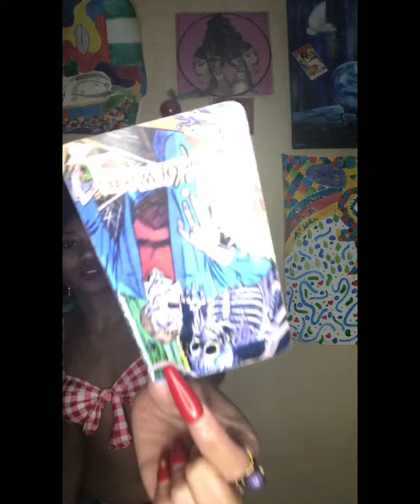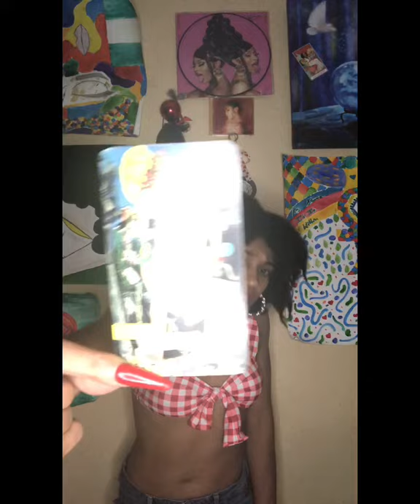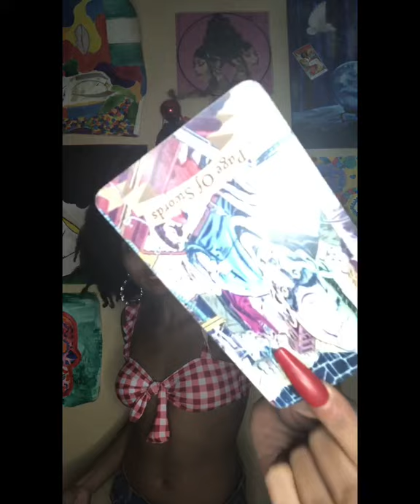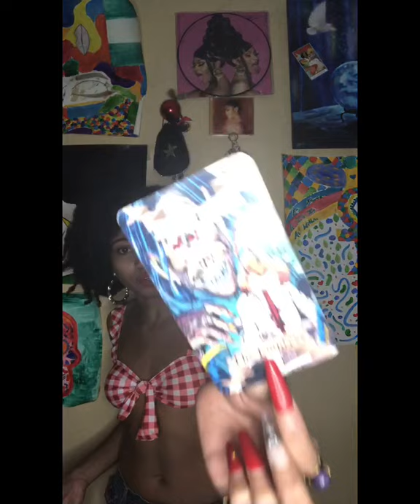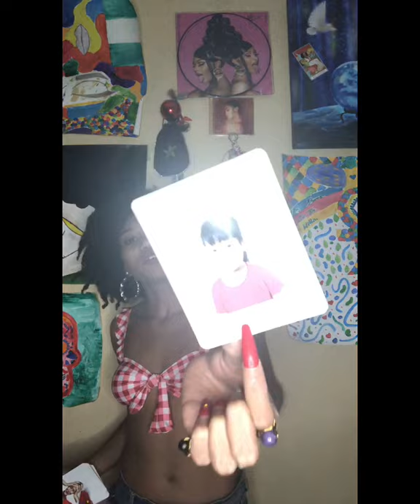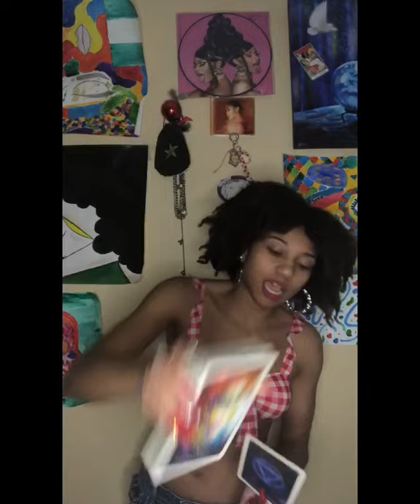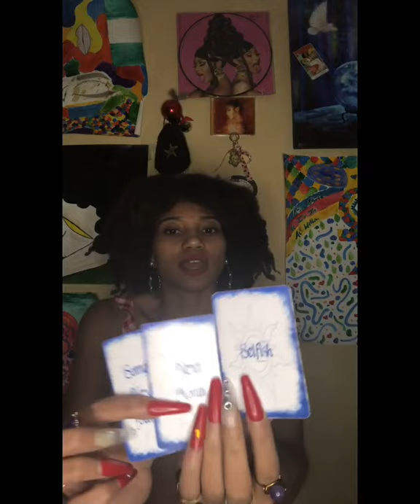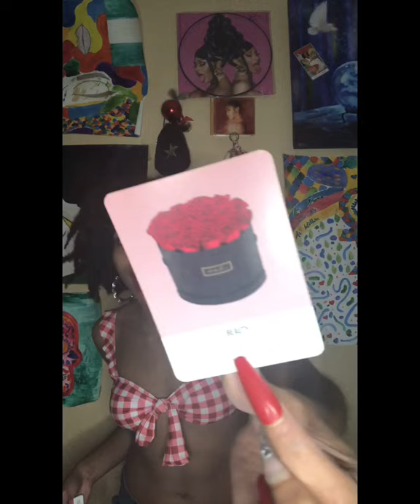OPHIUCHUS ⛎: Kundalini Flow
If it doesn’t apply, let it fly. I could be picking up on past, present, or future energy either way live, love, and enjoy the now while continuing forward on your Spiritual Journey. Energy is fluid, so take it how it resonates. Give with Grace & Gratitude, while embracing the Light and dignity from within you✨
I am clairvoyant, clairaudient, claircognizant, and clairsentient. Thank you Ancestors of the Light for Divinely Guiding me 🔮

Natal Chart - cafeastrology.com - Check your astrological chart. 😘
Kappacrew.com - SIKIKSYD 🍀
SIKIKSYD’s 12 - Sign Astrological Placements:
🌞 Sun - Cancer ~ 🌙 Moon - Virgo ~ Rising Sun ☀️ - Scorpio ~ Mercury/Midheaven/Venus 💖 - Leo ~ Chiron/Mars 🐞 - Libra ~ Pluto 🦄 - Sagittarius RX ~ North Node 🌹 - Virgo RX
Bookings & Service:
Forms of Payment:
Thank you so much for the donations, you guys are PHENOMENAL. Archangel Sandalphon 🥰
I am not responsible for medical or legal issues. I only use intuition through medical astrology. If it resonates, I’m so happy it helps.